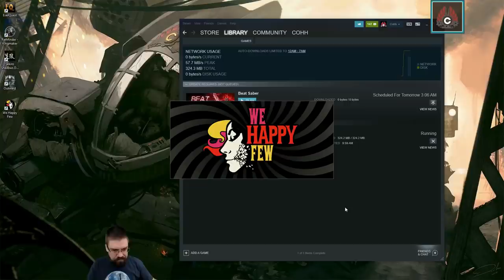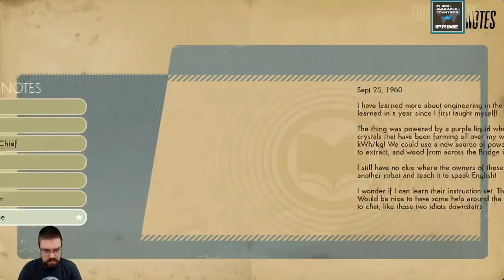Let's Play We Happy Few: Roger & James In They Came From Below DLC With CohhCarnage - Episode 1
Cohh returns to We Happy Few to play the Roger & James In They Came From Below DLC.